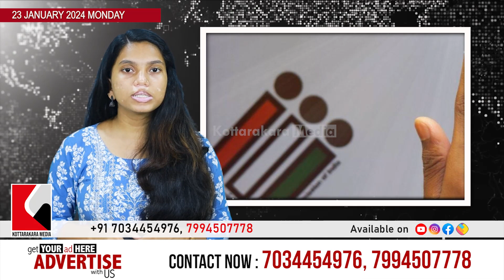Malayalam news - Malayalam Headlines -Latest news Today | 23 January 2024 - മലയാളം വാർത്തകൾ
𝗵𝘁𝘁𝗽://𝗸𝗼𝘁𝘁𝗮𝗿𝗮𝗸𝗸𝗮𝗿𝗮𝗺𝗲𝗱𝗶𝗮.𝗰𝗼𝗺/
𝗵𝘁𝘁𝗽://𝗸𝗼𝘁𝘁𝗮𝗿𝗮𝗸𝗮𝗿𝗮𝗺𝗲𝗱𝗶𝗮.𝗰𝗼𝗺/
𝗵𝘁𝘁𝗽://𝗸𝗼𝘁𝘁𝗮𝗿𝗮𝗸𝗸𝗮𝗿𝗮𝗻𝗲𝘄𝘀.𝗰𝗼𝗺/

𝟵𝟭 𝟳𝟬𝟯𝟰𝟰𝟱𝟰𝟵𝟳𝟲, 𝟳𝟵𝟵𝟰𝟱𝟬𝟳𝟳𝟳𝟴

𝗵𝘁𝘁𝗽𝘀://𝗰𝗵𝗮𝘁.𝘄𝗵𝗮𝘁𝘀𝗮𝗽𝗽.𝗰𝗼𝗺/𝗙𝗞𝘅𝗛𝗠𝗪𝗟𝗣𝗤𝟲𝗬𝗚𝗗𝗮𝗞𝟯𝗛𝗪𝗜𝗩𝟵𝘀
𝗵𝘁𝘁𝗽𝘀://𝗰𝗵𝗮𝘁.𝘄𝗵𝗮𝘁𝘀𝗮𝗽𝗽.𝗰𝗼𝗺/𝗖𝗣𝗞𝗖𝗕𝗦𝗩𝘇𝗙𝗢𝗸𝗘𝗝𝘂𝟵𝗯𝗰𝗲𝗔𝗷𝗰𝗦